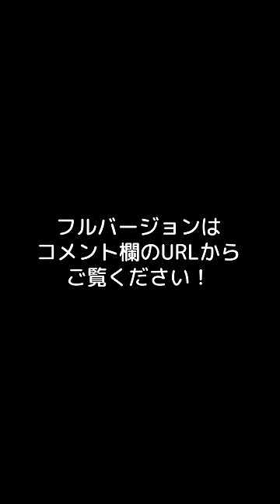普段の言葉使いがうっかりバレる声優 小野賢章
▼編集
ぐじら